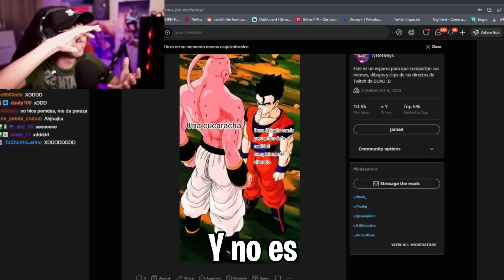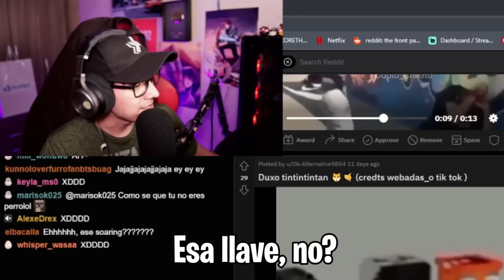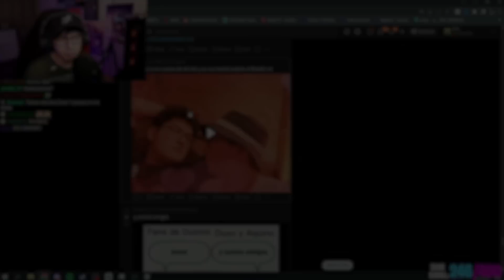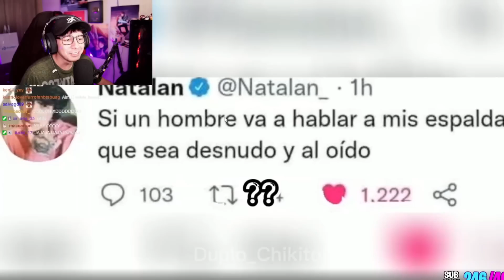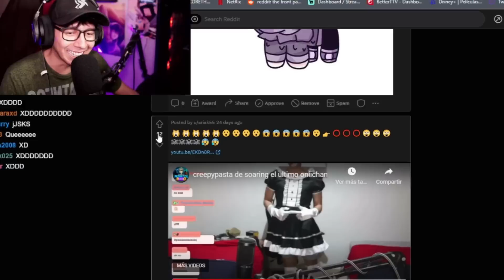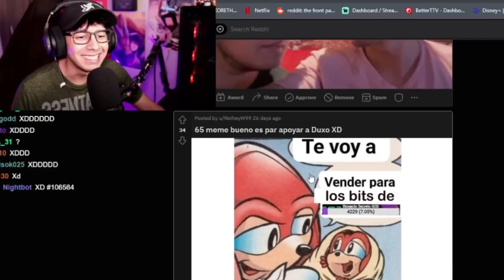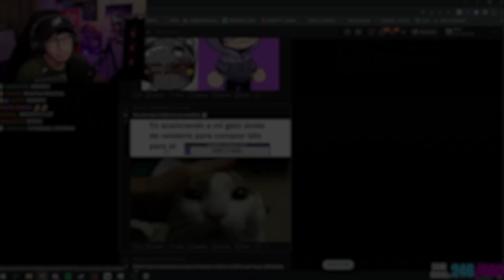memes que deberían ser baneados 😠